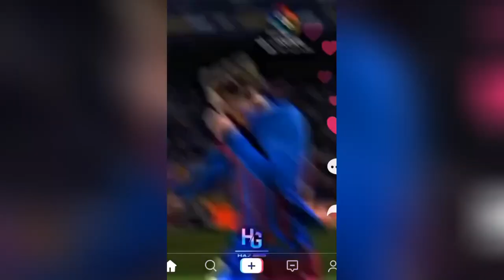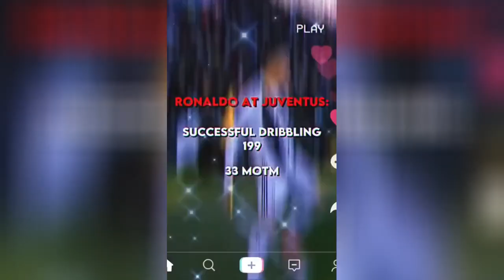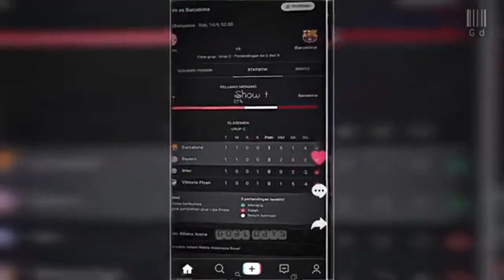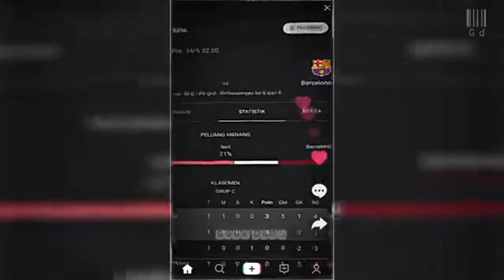football highlights | football daily | reels instagram | best football edits-fails